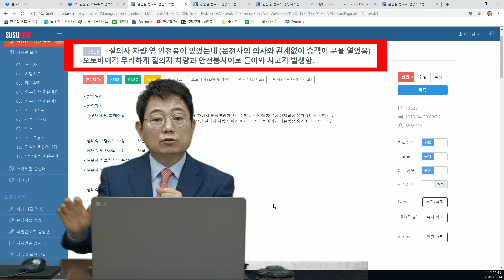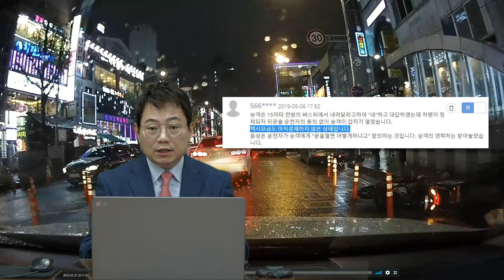839회. 택시 요금도 안 낸 승객이 갑자기 문을 열어 마침 옆으로 지나가던 오토바이와 부딪쳤는데, 택시 : 오토바이 = 몇 대 몇? 그리고 누가 책임져야 하나요?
(택시, 승객, 개문사고, 오토바이, 블랙박스, 블박영상, 교통사고 영상, 17625)